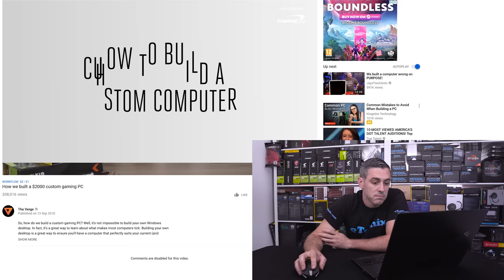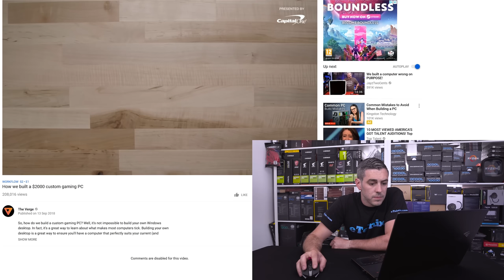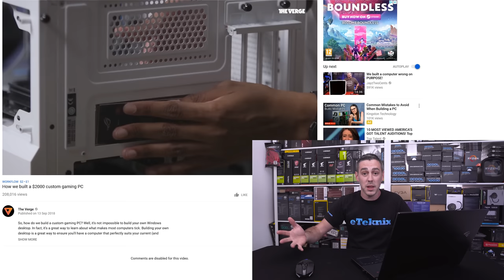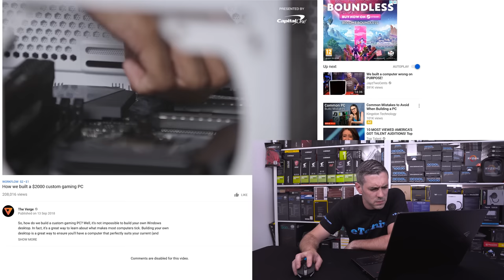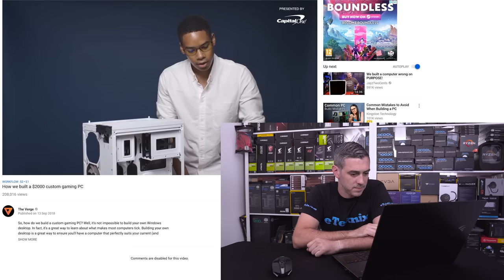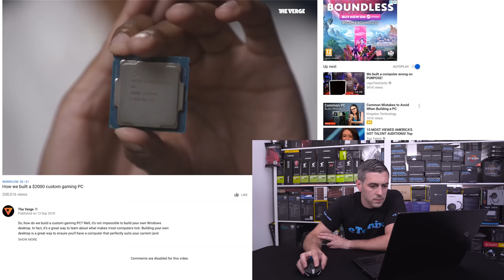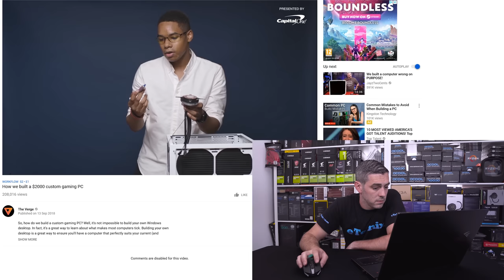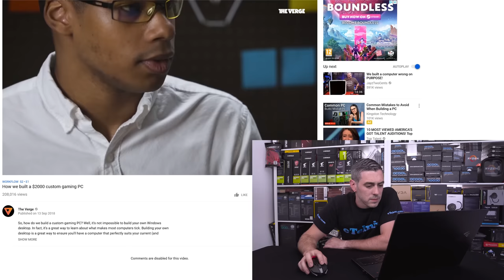How NOT to Build a Computer Ft. The Verge!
After watching the oh-so-cringeworthy "How we built a $2000 custom gaming PC" video from The Verge, or as we call it, the "How NOT to Build a Computer Ft. The Verge!", we couldn't believe how they were advising people on how to build a PC. With the amount of communication within the industry, we had to take our own look and analyse where they went wrong. Watch till the end for all of the jokes and laughs.
►UK Links◄

►US Links◄

►Our Kit◄